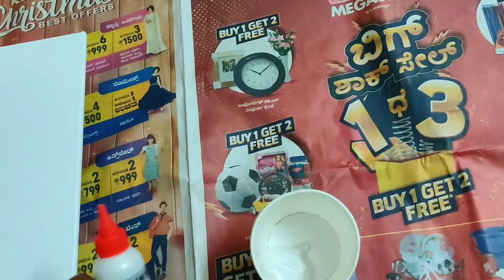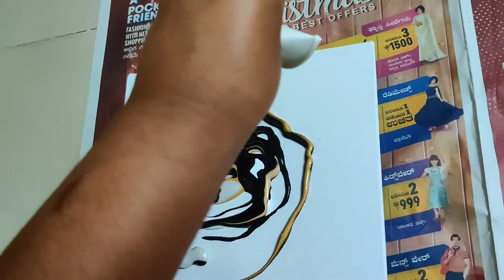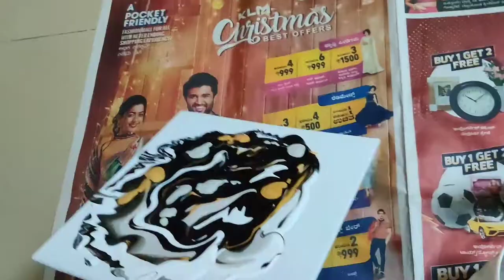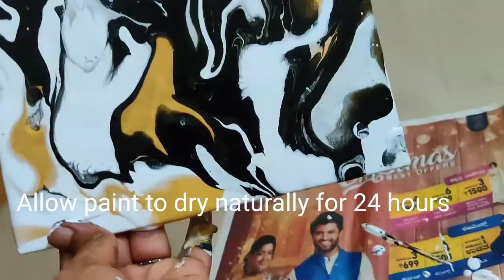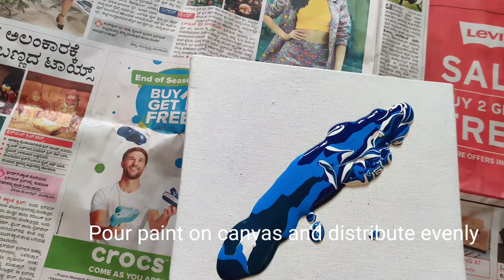Acrylic pour Painting for beginners /DIY Camel Fluid Acrylic colors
DIY Acrylic pour painting for Beginners using Camel Fluid Acrylic colors
This kit comes with 4 ready to use pour paint, Canvas board , Apron

Below are links to buy from Flipkart and Amazon

Flipkart Monochrome Series-

Flipkart Aqua series-

Amazon Monochrome series

Amazon Aqua Series